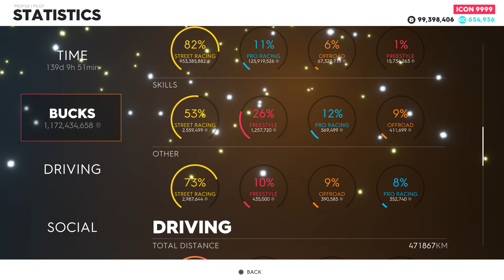The Crew 2 - Max Level 9999 - In Game Stats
So, after last update stats finally return.

Time played (by Steam): 3 563h
Total distance driven: 471 867km
Cars: 396 675km
Bikes: 37 170km
Boats: 18 336km
Planes: 15 514km
Hovercrafts: 3 126km
Favorite Vehicle: Audi R8 Coupe V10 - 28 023km
Events Succeeded: 36 252
Skills Succeeded: 1 502